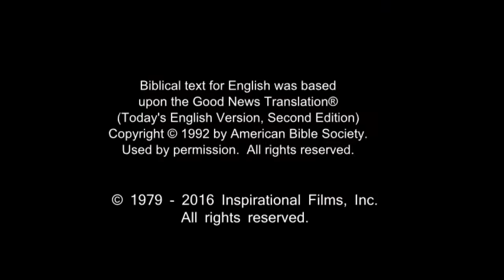English Very Good News! Confess Jesus As Lord! Believe In Jesus Resurrection - Saved Forever!(3)